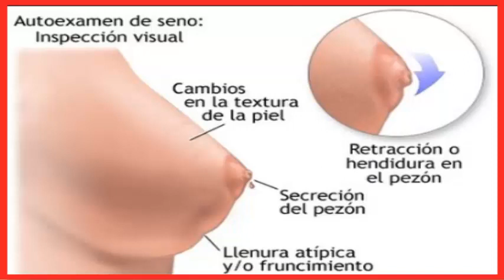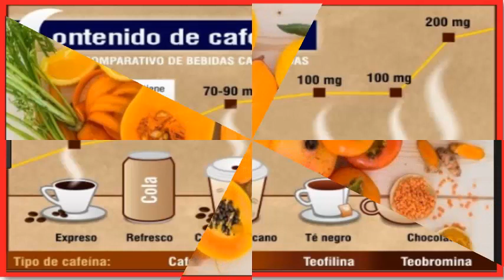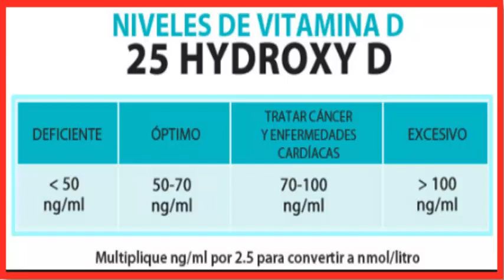CAUSAS, TRATAMIENTO NATURAL DEL DOLOR DE LAS MAMAS, EMPLASTO VERDE Y GRASAS INSATURADAS A CONSUMIR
PERÚ.
OBJETIVO DE ESTE CANAL Tu Salud con Blanca.

Cuando cursamos con sensibilidad en los pecho, dolor, es posible cursar con inflamación, entre las principales causas es del dolor se debe a los problemas hormonales, por la presencia de demasiados estrógenos antes de los días de la menstruación, por ello es recomendable abstenerse en esos días de consumir alimentos que nos incremente la concentración de estas hormonas, como son las carnes, leche, huevos, queso
También duelen  durante la lactancia por el aumento del tamaño de la mama, lo que debemos tener mucho cuidado es examinar nuestras mamas y advertir la presencia de bultos o engrosamientos, si notamos la presencia de algún bultito acudir de inmediato una exploración de parte del especialista, no debe dejar por alto si hay supuración por el pezón, fiebre, enrojecimiento o pezón que se hunde
Para reducir la inflamación de la mama debemos consumir aceites grasos insaturados omega 6 como el aceite de onagra de 1000 mg 1 perla con desayuno, almuerzo y cena, acompañada de 100 mg de vitamina B6, tomar durante 15 días antes de la menstruación, la vitamina B6 aumenta los niveles de progesterona lo que permite una mayor producción de serotonina sustancia que nos hace sentir bien y alegres además que evita la inflamación
Aplicar externamente hoja de col, para ello machaca una hoja de col, sin la parte dura del centro, y aplica sobre la mama por 12 horas, pasadas esas horas cambiar de hoja machacada, ello es un potente desinflamante.
Dejar de consumir alimentos ricos en grasas saturadas, carnes, embutidos, leche, huevos, pasteles, y alimentos excitantes como café, chocolate, alcohol, tabaco.
Consumir carotenoides, como el mango, calabaza, camote amarillo, pimiento, acelgas, espinacas, semillas de girasol, sin cascara, aguacate, manzanas, espárragos.
Cerciorarse de la concentración de vitamina D  sanguínea, importante para reforzar los tejidos y disminuir la inflamación, para ello hay que caminar al aire libre bajo los rayos del sol por 15 minutos al día.
Cuidándonos según estas recomendaciones evitamos la formación de quistes e inflamación de la mama.